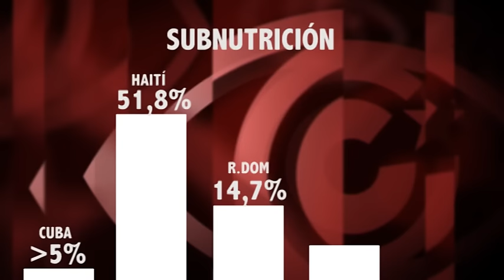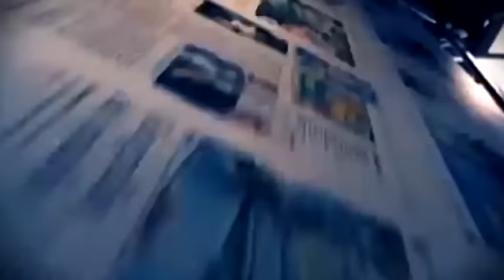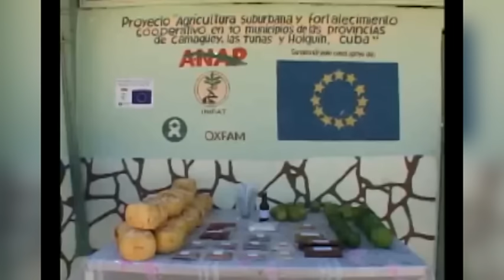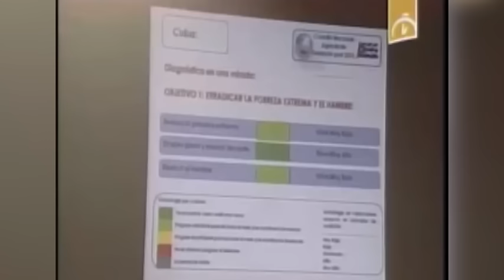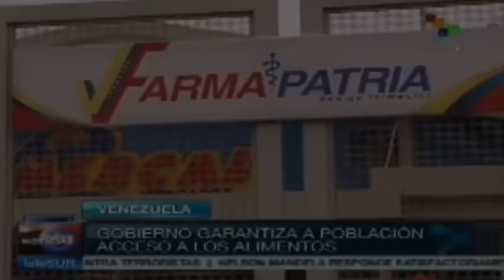Cuba en Informe FAO: modelo `fracasado´ consigue menor índice de subnutrición Caribe-Centroamérica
La FAO asigna a Cuba el menor grado de subnutrición posible en su estadística, que es el de “menos del 5 %” de la población. En contraste, el 51,8 % de la población de Haití padece de subnutrición, el 14,7 % de la República Dominicana, el 14,3 % de Guatemala o el 12,1 % de Honduras. Paradójicamente, la imagen que los medios internacionales proyectan a diario sobre Cuba es la de un país de enormes carencias, en el que los salarios –cuyo valor literal traducido a dólares repiten una y otra vez-, no alcanzaría ni siquiera para la alimentación básica. Edición: Esther Jávega.